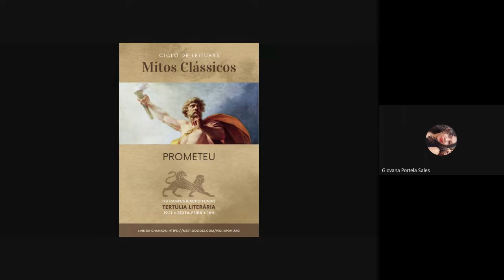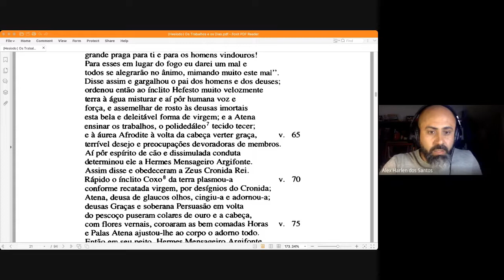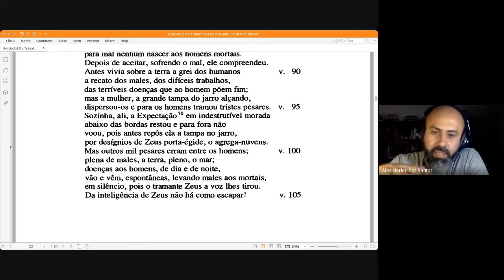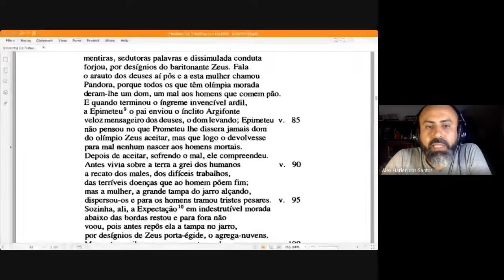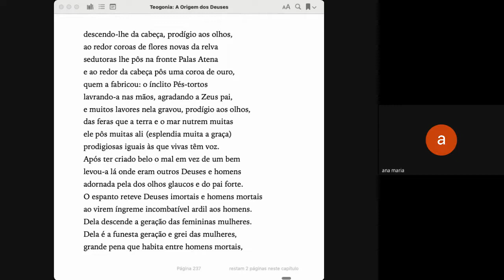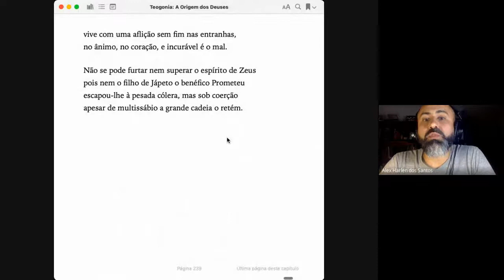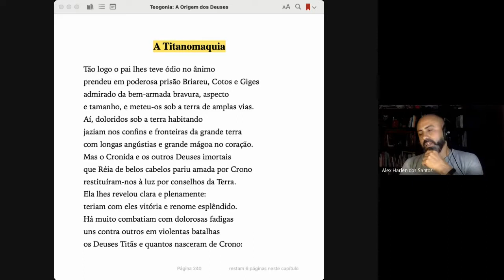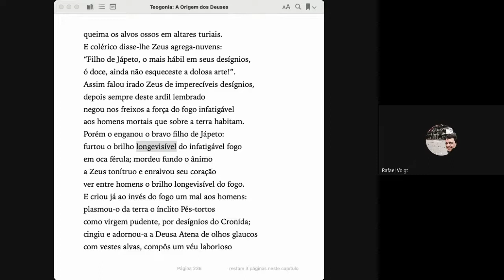{Tertúlia Literária IFB CRF} Prometeu e Pandora » Ciclo de Leituras: Mitos Clássicos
Leitura do mito de Prometeu e Pandora, em suas versões legadas por Hesíodo. Leitura parte do ciclo de leituras "Mitos Clássicos" da Tertúlia Literária do Instituto Federal de Brasília (IFB), campus Riacho Fundo. Neste encontro, realizamos o estudo do mito antropogônico grego, tendo por objeto os textos de Hesíodo: "Teogonia" e "O Trabalho e o Dias".